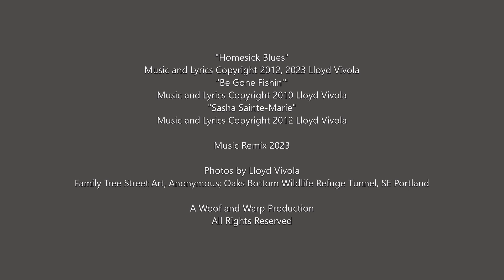Independence Blues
Red, white, black and blue. Three musical tales of American journey:
1. "Homesick Blues"
2. "Be Gone Fishin'"
3. "Sasha Sainte-Marie"
Composed and Performed by Lloyd Vivola. Remix 2023.